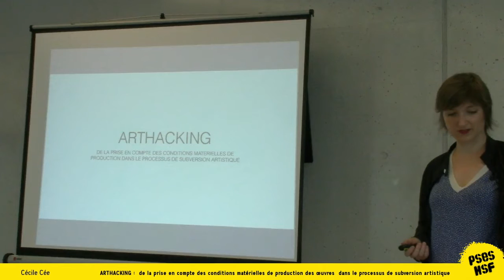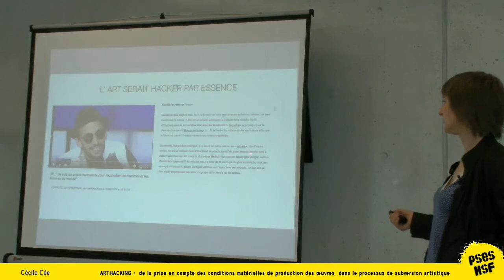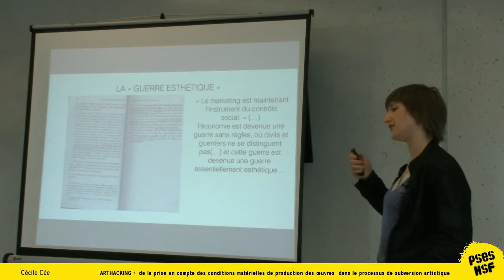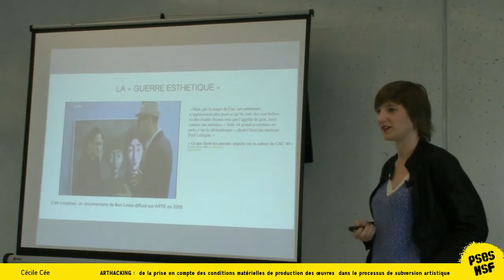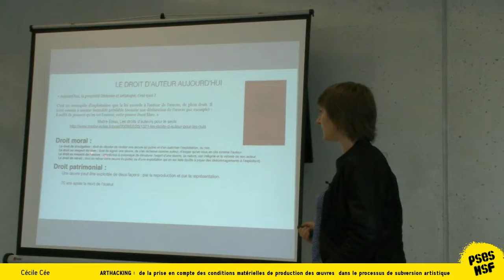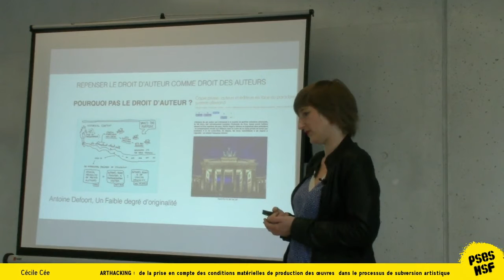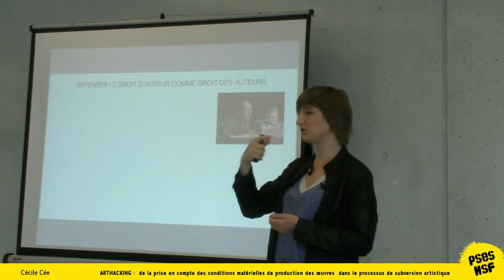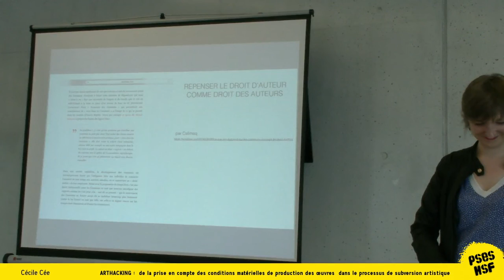Cécile Cée - ARTHACKING : de la prise en compte des conditions matérielles de production des œuvres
Cécile Cée - ARTHACKING : de la prise en compte des conditions matérielles de production des œuvres dans le processus de subversion artistique

L’art serait hacker par essence : pour preuve, dans le présent appel à participation, la rubrique « art » ne suggère aucune question, mais invite à soumettre des œuvres.

On le sait, la rebel attitude est vendeuse, et la position d’artiste engagé aide davantage à faire monter sa cote qu’elle ne met en danger. Il y a des questions qui fâchent. Qui finance l’art ? dans quel but ? avec quels arguments ?

Du marché de l’art aux Creative Commons en passant par la question des droits des artistes et des droits culturels, cette conférence, à partir d’analyse de cas concrets, se propose de sortir d’une attitude naïve et béate face aux postures artistiques, pour penser les conditions de possibilité d’un art proprement irrécupérable.

Où l’artiste apparaît comme la figure même des contradictions de notre époque.